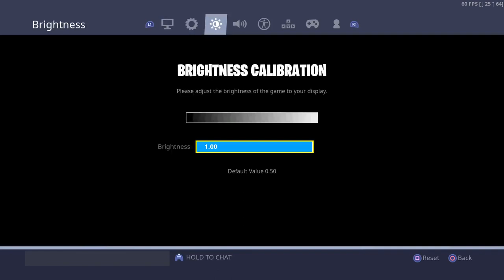xRexB's Live PS4 Broadcast